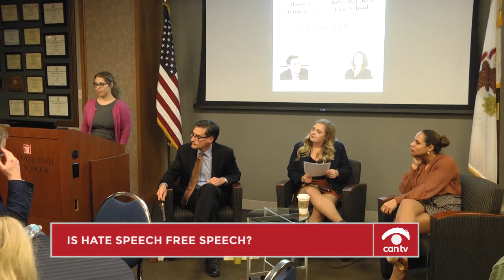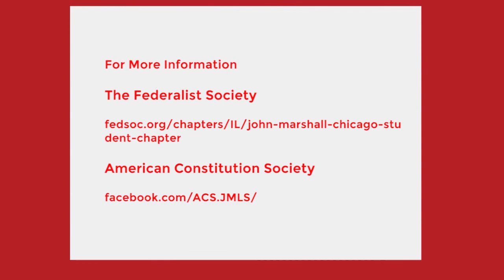Is Hate Speech Free Speech?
The Federalist Society and the American Constitution Society host a debate on the question of whether hate speech is free speech. This program was recorded by Chicago Access Network Television (CAN TV).